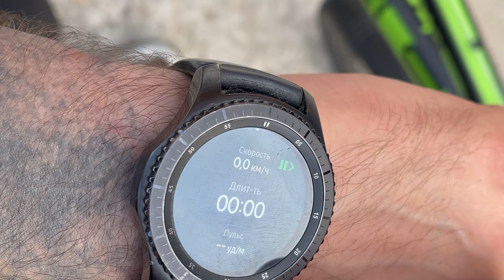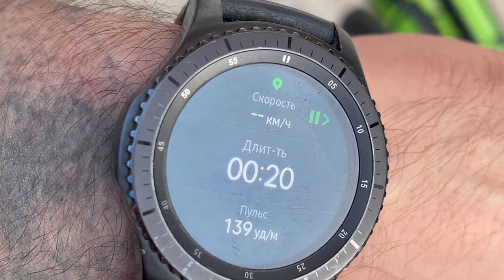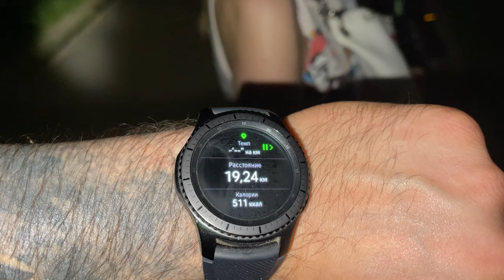ВЕЛОПРОГУЛКА В 22 КМ ПО ЖАРЕ ОТ ЦАРИЦИНО ДО ПАРКА КОЛОМЕНСКИЙ, СТАРАЯ АРХИТЕКТУРА И ЗАМОК ЦАРЯ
Мы выехали из дома и в первый раз на великах поехали в парк Коломенский. До парка ехать оказалось ровно час, там мы покатались возле замка, доехали до Москвы реки и поехали обратно через парк Царицино. Вообщем нам очень понравилось и мы решили через пару дней проехать 30 км и показать весь парк целиком.